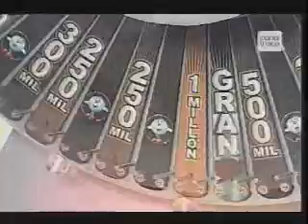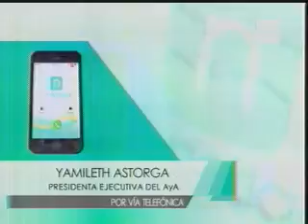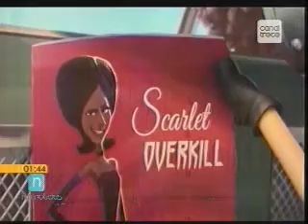Primera edición RTN Noticias 10 7 2015